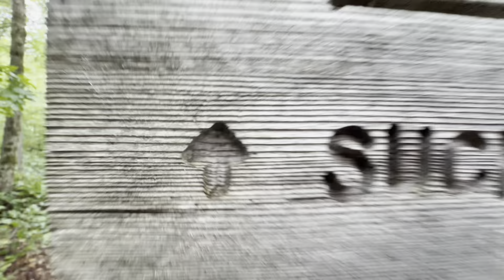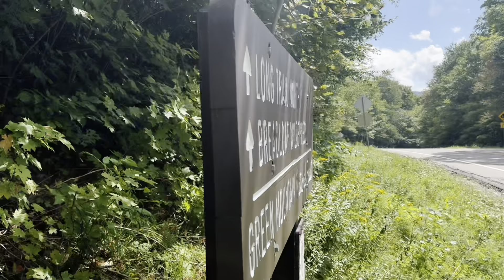Bitter Sweet | LT Side Quest ‘24 | Adventure Therapy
Woke up at the Sucker Brook Shelter and hiked north to the Cooley Glen Shelter. Beautiful day but bitter sweet. Got some more bad news. Got some good news too though. Grateful for every second!